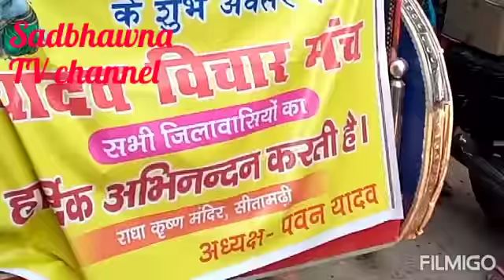Yadav vichar Manch ke Sobha yatra